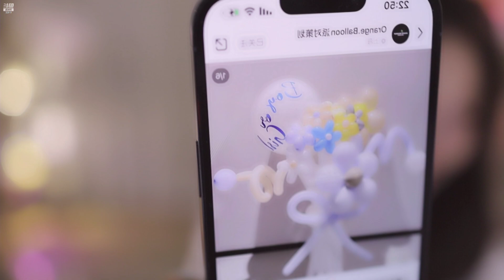斗鱼douyu Minana呀 20220703